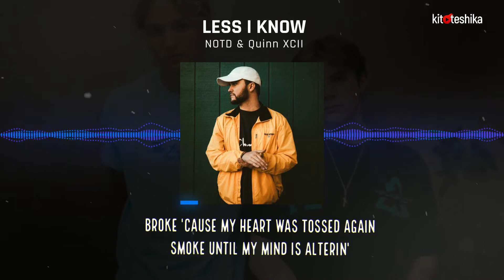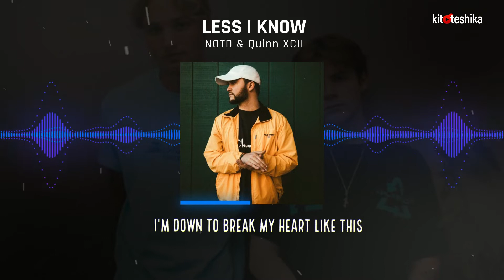NOTD & Quinn XCII - Less I Know (Lyrics) (visualizer)